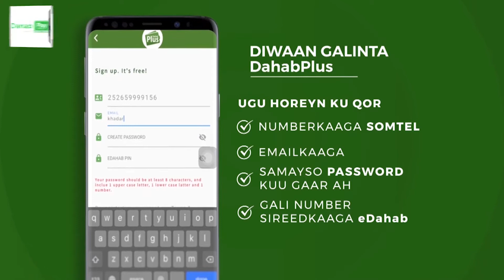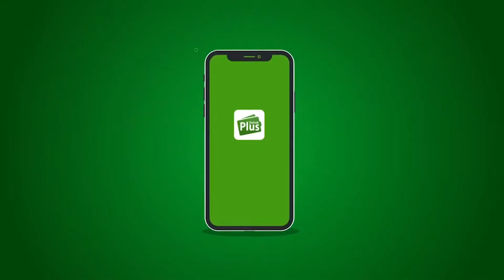Magaalada Kuukaale Ee Galbeedka Wajeer Oo Maanta Laga Roob Doonay.